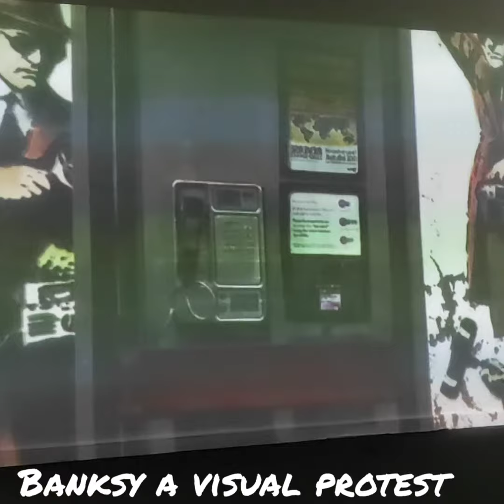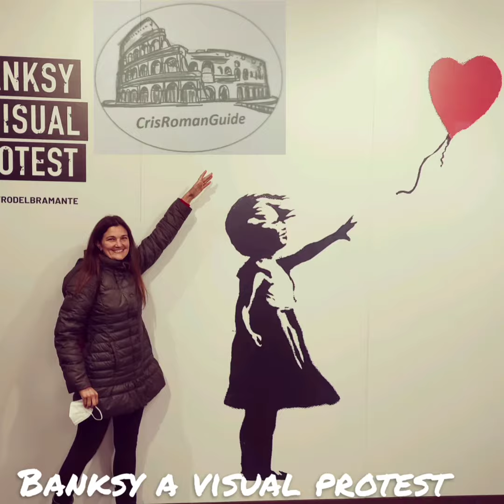Banksy a visual protest exhibition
Banksy street art in exhibition in Rome at chiostro del Bramante till 11th April 2021.